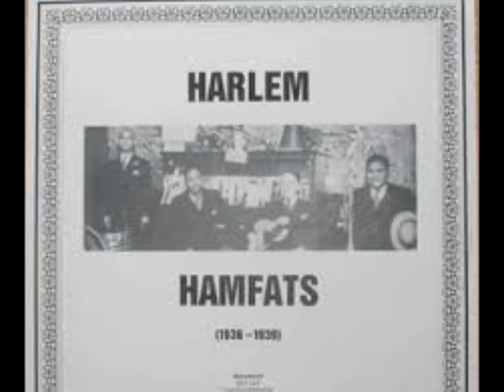Harlem Hamfats - I Feel Like A Millionaire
This is from Harlem Hamfats Vol.1 1936 and I hope you know the feeling...Champion Jack Dupree mentions drugs in his "Feel Like a Millionaire" song but Hamfats (from Chicago by the way) gets high on love alone. A special of course who has  "a new way of loving"!